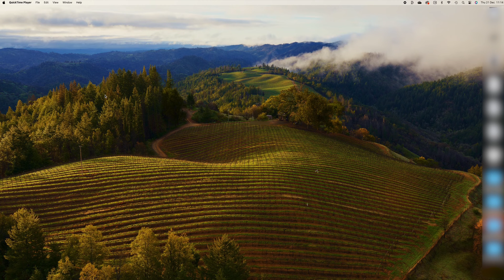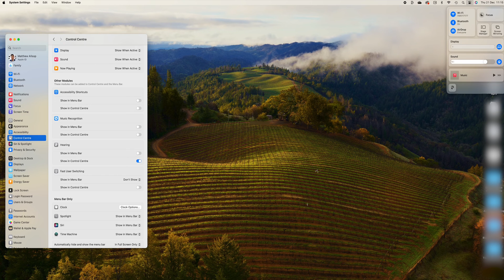How to Add your Hearing Aid Controls to the Apple Mac Menu Bar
Today, I'll run through exactly how to display your hearing aid up here so that you can quickly adjust both the volume, programs, and toggle the microphone on and off for your hearing aids.